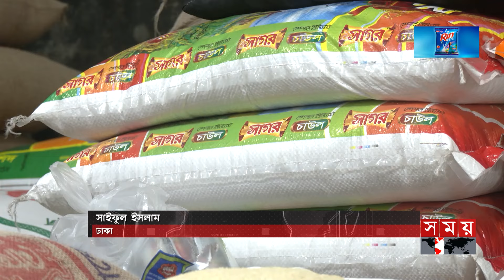ভরা মৌসুমেও স্বস্তি নেই চালের বাজারে | Bazar Update | Fish Market | Chicken | Egg | Friday Bazar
ভরা মৌসুমেও স্বস্তি নেই চালের বাজারে। পর্যাপ্ত সরবরাহ তারপরও সপ্তাহের ব্যবধানে সব ধরণের চালের দাম কেজিতে বেড়েছে ২-৩ টাকা। বন্যা ও বৃষ্টির অজুহাতে ৬০-৭০ টাকার নিচে মিলছেনা কোন সবজি

Somoy TV: t.ly/Se1z
Somoy TV Bulletin: t.ly/iqIq
Somoy Entertainment: t.ly/3dWC
Somoy Sports: t.ly/iASp
SOMOY TV ISLAMIC: t.ly/zU6a

Somoynews.tv: t.ly/Y7ab
খেলার সময়: t.ly/xJ5H
সময়ের গল্প: t.ly/EW3M
এ সময়ের বাণিজ্য : t.ly/m3ir

Groups:
Somoy TV (Official)✅: t.ly/ajiO
Somoy Entertainment✅: t.ly/8CLh
Somoy Business✅: t.ly/4xaJ